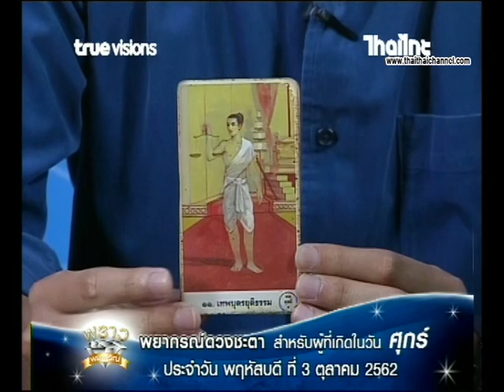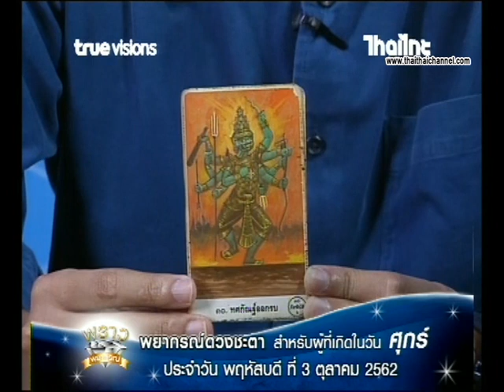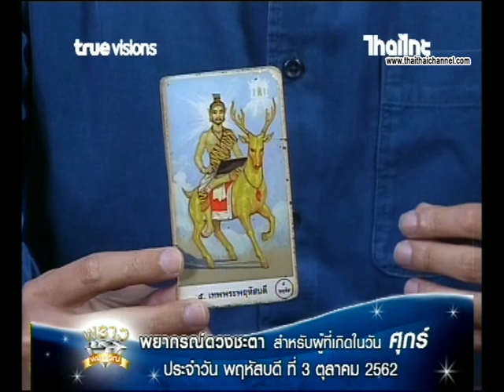เช็คดวงแม่นๆ เกิดวันศุกร์ ดวงชะตาประจำวันที่ 03/10/62